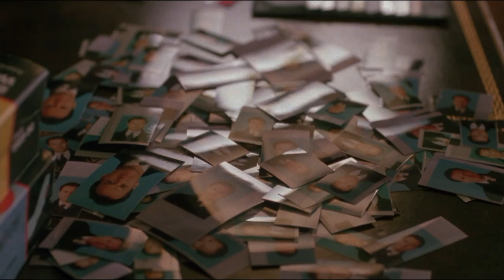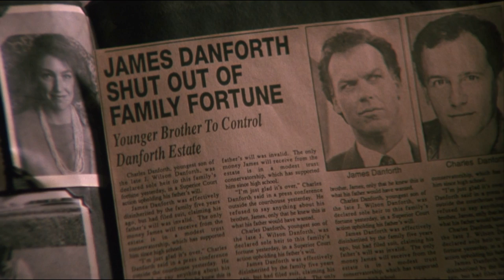Pacific Heights -Something that's gonna make us feel really good-I didn't charge anything to my room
Pacific Heights 1990 Directed by John Schlesinger starring Melanie Griffith and Michael Keaton.